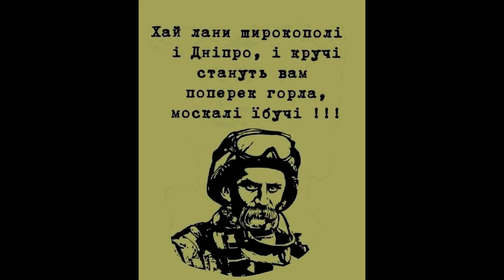Сирена, повітряна тривога у Полтаві 05.03.2022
І так вже 10-й день війни Росії проти України... Але перемога за нами! 🇺🇦 💙💛
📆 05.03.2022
📌 вул. Небесної Сотні, Полтава, Україна